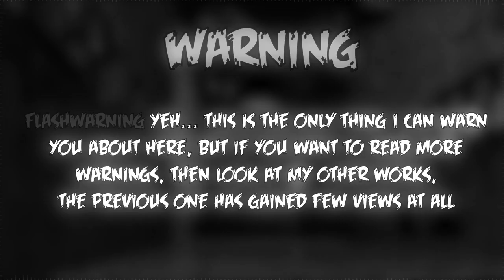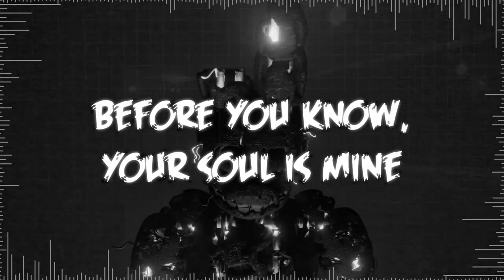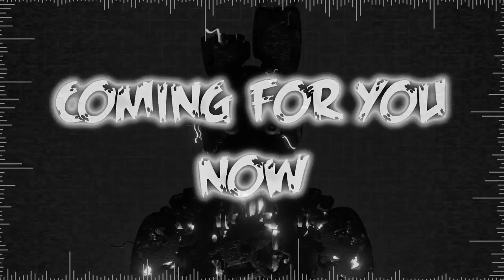It's Time to Die (Instrumental) C e P Remix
Song: It's Time to Die